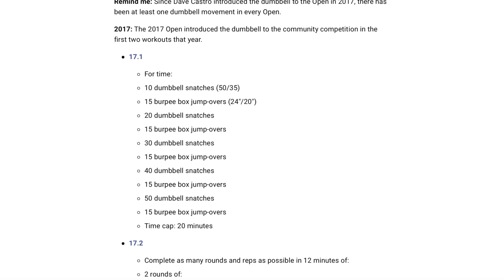BODYBUILDING VS CROSSFIT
- My favorite Supplements (Collagen, IntraFormance, Phormula 1, Ignition...etc):
**AMAZON Favorites (Camera Lens, Gym Equipment, etc):